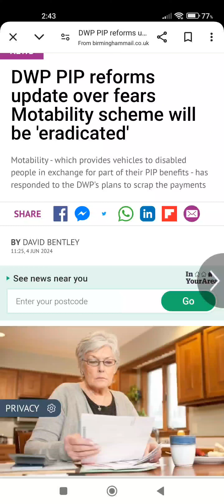DWP PIP reforms update over fears Motability scheme will be 'eradicated'